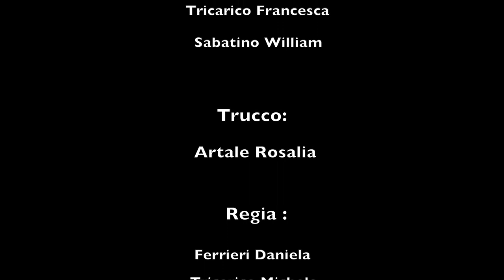Senza più catene